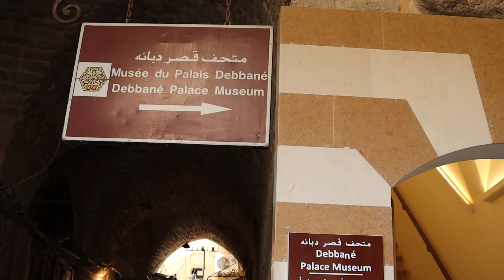Debaneh Palace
It is a 300-year-old palace with an Ottoman-Arabic character.

It was built by the Moroccan, Ali Agha Hammoud in 1720, and its ownership passed to the Debbane family 200 years ago.

The palace was originally one floor, but a century later the remaining floors were added.

As for the furniture, it dates a hundred years back, and the rare musical pieces that can found in the windows date back to 300 years.

The ceiling is made of cedar wood while the walls are carved with Ottoman and Arabic motifs. There is also a French-made, 120-year-old phonograph.

In the basement there is also a small fountain that the Debbana family used to drink.